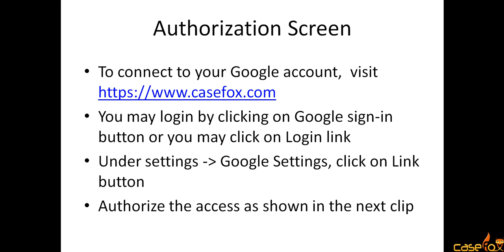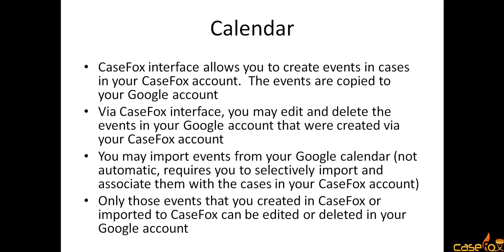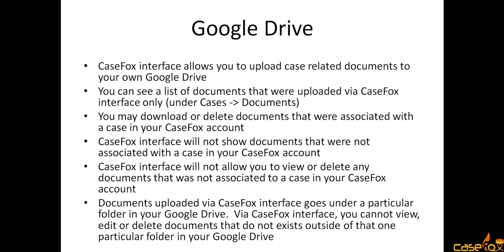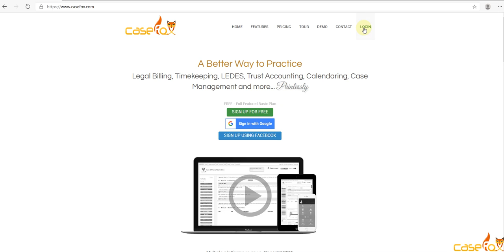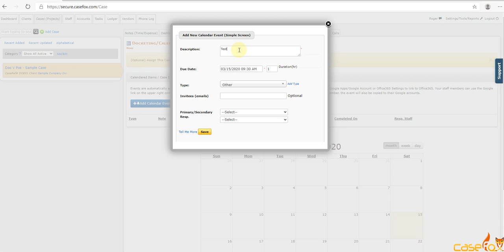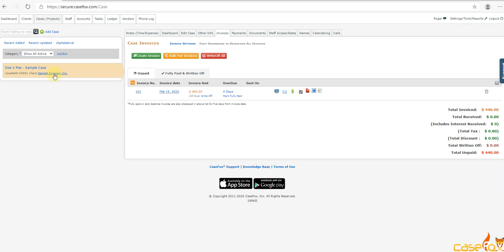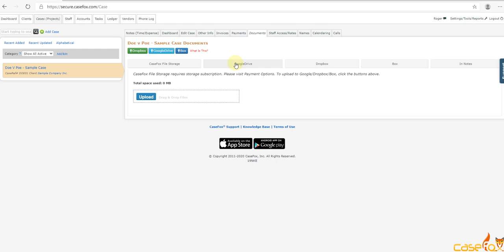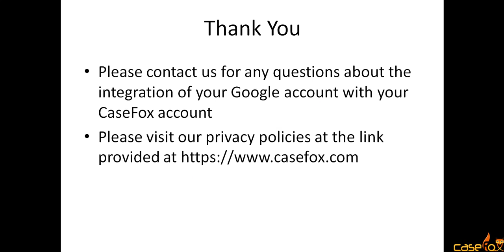CaseFox Google Integration